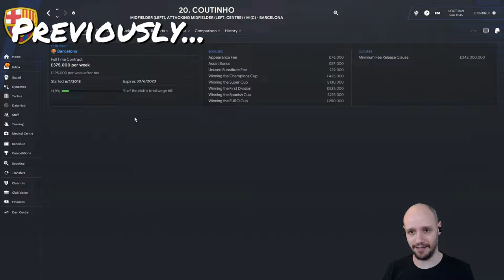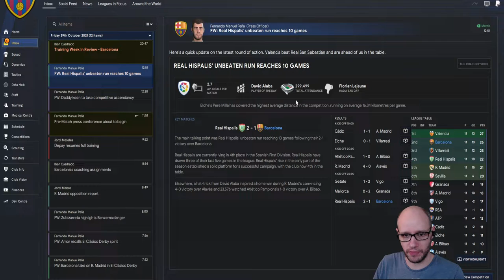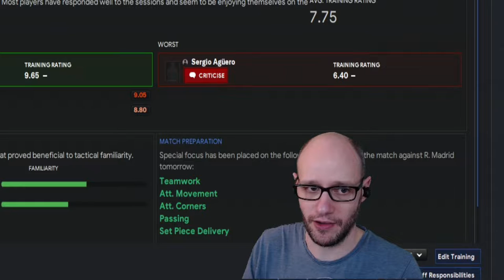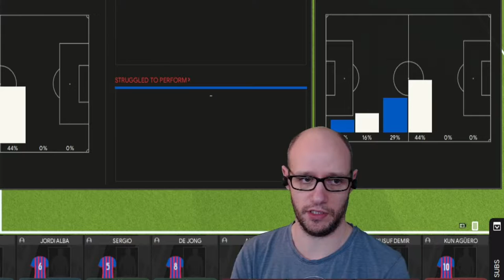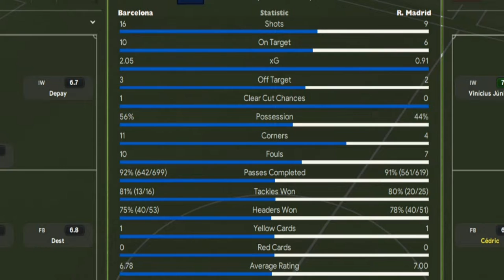FM22 BARCELONA | El Clasico 95th MINUTE WINNER! | Episode 4 | Football Manager 2022 Let's Play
In episode 4 of our let's play Barcelona FM 22. We review where we are at after 10 league games and then go into the el clasico, this game will not disappoint!

Video Content:
00:00 - Previously
00:55 - Intro
01:30 - Review
03:02 - Pre-Game vs Real Madrid
04:07 - Game vs Real Madrid
08:57 - Outro